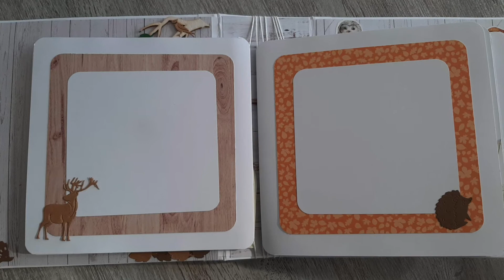Livre d'or façon classeur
Vidéo de présentation d'un livre d'or de retraite au thème de la forêt. Réalisé à partir d'une base de classeur avec une reliure ficelle.
Retrouvez toutes mes actualités et créations sur Facebook @creafee54